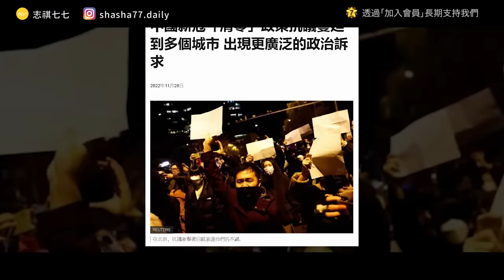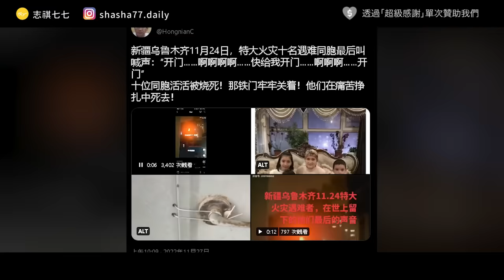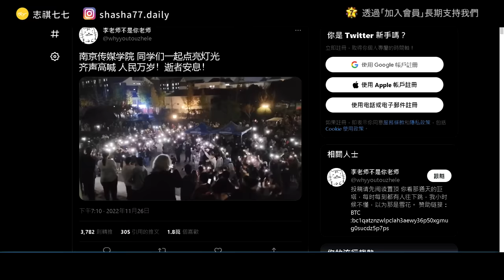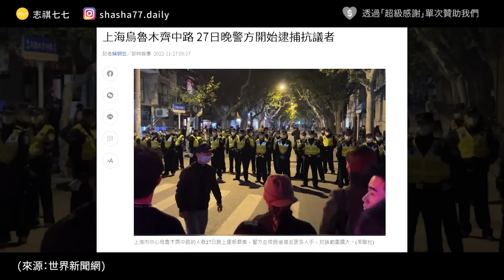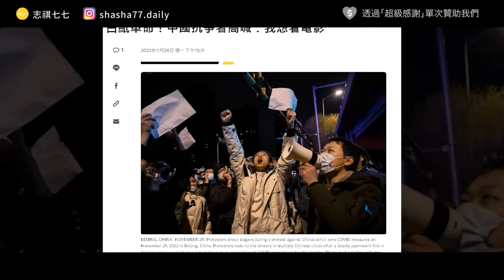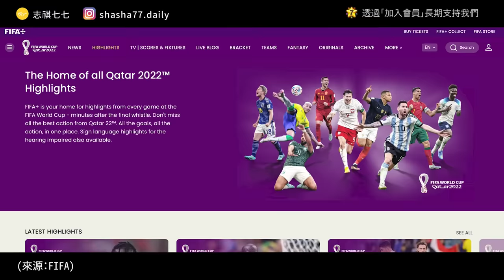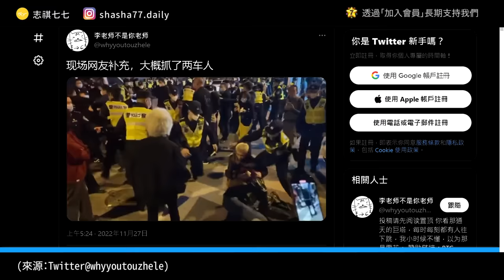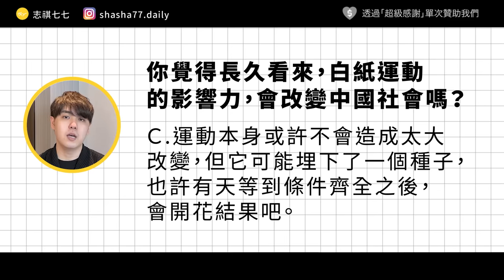中國人覺醒了？！白紙運動一週後⋯抗爭真的能帶來改變嗎？《 左邊鄰居觀察日記 》EP 077｜志祺七七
🎄聖誕節，送給孩子未來的能力當禮物吧！🎄
.ᐟ.ᐟ 芒狗狗 官網 11/21~1/19 ，素養繪本 限時優惠中 .ᐟ.ᐟ

🎁 新書 3 本組，全新上架 72 折優惠！
🎁 經典 3 本自由配，現折$440
（結帳輸入「七七推薦」再9折！）

各節重點：
00:00 開頭
01:26 【芒狗狗 Mango pup】廣告段落
02:00 導火線：烏魯木齊火災
03:35 白紙運動，是怎麼開始的？
05:03 運動延燒：上海「烏魯木齊中路」
06:31 全面爆發：抗爭蔓延全國，訴求漸趨多元
07:46 越發頻繁的反抗，與平行時空的世界盃
08:57 中國官方的反應
10:28 抗議有取得成效嗎？後續會如何發展？
12:10 我們的觀點

【 製作團隊 】

｜企劃：sue
｜腳本：sue
｜編輯：轟天雷
｜剪輯後製：歆雅
｜剪輯助理：珊珊
｜演出：志祺

→烏魯木齊大火燒出中國反封控抗議潮、網上號召「白紙運動」，上海市民：反抗的人終於走到一起：
→中國警方擴大臨檢和抓捕，白紙運動可能快閃化、關鍵點在明年春節：
→中國新冠「清零」抗議：BBC記者報道時被警方毆打拘押：
→中國疫情持續升溫， 防疫措施混亂致衝突和謠言四起：
→中國抗議潮蔓延武漢北京成都 民眾喊出反對獨裁[影]：
→中國30年最大規模抗爭，接下來會怎樣？
→中國多地爆發反封控抗議：民眾高舉白紙悼念烏魯木齊火災遇難者：
→烏魯木齊事件／ 大樓火災10死掀示威潮 3個QA先知中國「白紙運動」進行式：
→大規模抗議席捲中國：要求結束封控，罕見表達政治訴求：
→從負到零的中國抗議：如果轉折點沒有來，是因為現在才是開始｜封控抗議潮｜評論｜大陸｜深度｜端傳媒 Initium Media：
→烏魯木齊火災致10死，民眾質疑封控措施阻礙救援 - 紐約時報中文網：
→中國為何激起「白紙革命」？從烏魯木齊延燒的反封控之怒 | 過去24小時 | 轉角國際 udn Global：
→早報：「白紙」抗議後中國多地放寬封控，孫春蘭聽取醫學專家建議｜即時｜端傳媒 Initium Media：
→烏魯木齊火災後，新疆抗議持續數月的防疫封控 - 華爾街日報：
→中國反封控抗議者成為政府監控目標 - 華爾街日報：
→Awkward silence: China official speechless after question on protests – video | World news | The Guardian：
→China’s vice-premier signals shift in Covid stance as some lockdowns eased | China | The Guardian：
→Covid restrictions lifted in Guangzhou and Chongqing after China protests | China | The Guardian：
→Why Protesters in China Are Using Blank Sheets of White Paper - The New York Times：
→At a China Covid Protest, a Mix of Giddy Elation and Anxiety - The New York Times：
→Proud, Scared and Conflicted. What the China Protesters Told Me. - The New York Times：
→China Uses Surveillance, Intimidation to Snuff Out Covid Protests - The New York Times：
→Protests in China: What to Know as Xi Jinping Maintains Covid Controls：
→China’s Young Protesters Wrestle With How Far to Push: ‘We Don’t Want Covid Tests, We Want Freedom：
→China Clamps Down on Internet as It Seeks to Stamp Out Covid Protests：

🥁 七七仔們如果想寄東西關懷七七團隊與志祺，傳送門如下：
106台北市大安區羅斯福路二段111號8樓